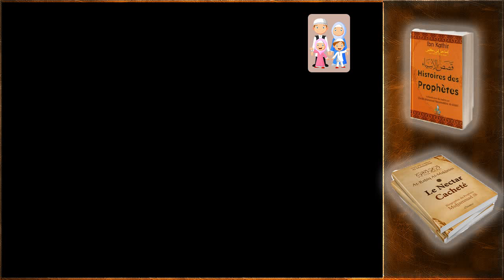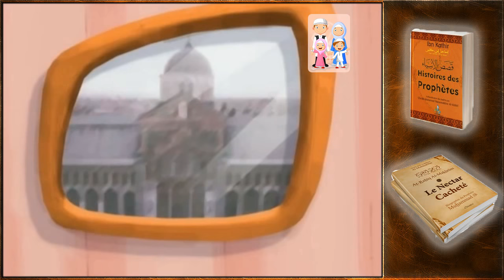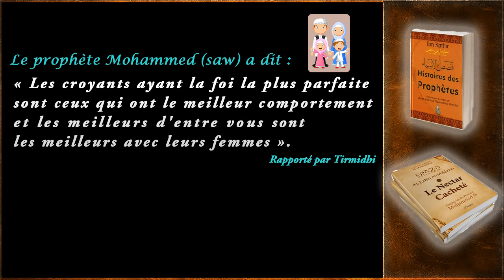Dessin animé musulman en français [Le bon comportement en islam] (Travailler avec perfection)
apprendre l'islam pour les petit : Dessin animé musulman en français sur le bon comportement en islam.
apprendre l'islam pour les petits et hadith enfant sur le bon comportement en islam, dessin animé éducatif musulman en francais.
apprendre les hadith au enfant, l'islam pour les petit

La valeur du bien faire son travail en Islam :
Dans la religion musulmane,  le travail est considéré comme une valeur sacrée et un acte de dévotion au même titre que la prière et le jeûne. Il n’est pas licite pour un musulman de ne pas gagner sa vie, ni de compter sur la charité alors qu’il a les capacités physique et intellectuelle de travailler pour subvenir à ses besoins ainsi que ceux de ses proches.

Hadith du prophète mohammed (saw) :
Le prophète (saw) a dit : "Certes Allah aime que lorsque l'un d'entre vous fait un travail qu'il le fasse parfaitement"

Paroles prophétiques (hadiths du Prophète Mohammed, paix et bénédictions de Dieu sur lui)

«Aucun homme n’a jamais pris de meilleur repas que celui qu’il a mérité par le travail de ses mains.»

«Le meilleur de votre nourriture est ce que vous avez gagné par votre labeur… »

Le comportement en islam est très important :
le Prophète (que la prière d'Allah et Son salut soient sur lui) a dit: « Les croyants ayant la foi la plus parfaite sont ceux qui ont le meilleur comportement et les meilleurs d'entre vous sont les meilleurs avec leurs femmes ». (Rapporté par Tirmidhi)

dessin animée en français sur le bon comportement du musulman.

Livre : le nectar cacheté, les histoire des prophètes...
la biographie du prophète mohammed (pbsl)